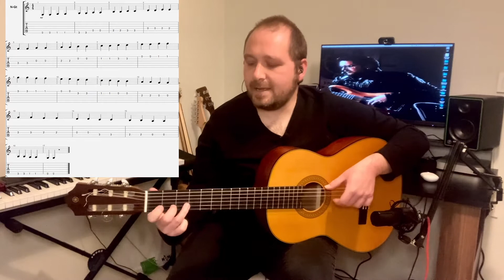Gökhan Sünerin | Klasik Gitar Dersleri 3 | Do Majör gam ve aralık çalışma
Merhaba Arkadaşlar
Klasik Gitar Dersleri 3 videomda gitarda dördüncü, beşinci ve altıncı telde ki naturel notaları çalma, do majör gamı ve do majör gamını üçlü aralıkla nasıl çalınır anlattım ve bunlarla ilgili etütleri yaptım tablar ve notalar videoda var bir sonra ki videoda görüşmek üzere :)